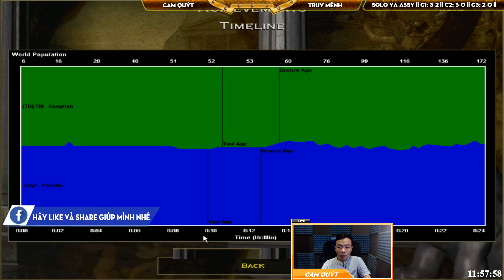Solo Ya-Assy - C3T3 || Cam Quýt vs Truy Mệnh Ngày 18/4/2019